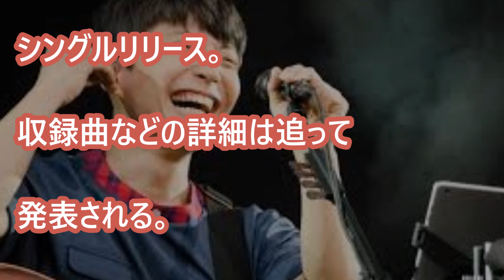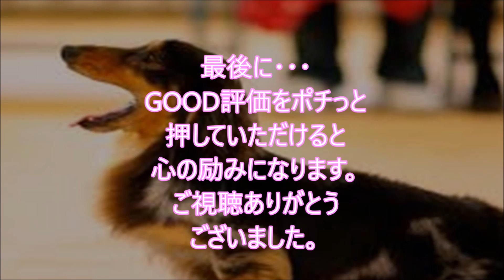星野源 新曲リリース決定！ファン必見！『恋』から10か月、期待度MAX！タイアップはあるのか？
■星野源　略歴■

1981年1月28日、埼玉県生まれ。学生の頃より音楽活動と演劇活動を行う。

2000年に自身が中心となりインストゥルメンタルバンドSAKEROCKを結成。

2010年に1stアルバム『ばかのうた』、2011年に2ndアルバム『エピソード』を発表。

2012年2月発売の2ndシングル「フィルム」はオリコンウィークリーチャート4位を記録した。

2013年5月発売の3rdアルバム『Stranger』はオリコンウィークリーチャート2位を記録、

10月に発売された6thシングル「地獄でなぜ悪い」はオリコンウィークリーチャート初登場5位、

2014年6月にリリースした初の両A面シングル「Crazy Crazy／桜の森」は

2015年3月25日には初の横浜アリーナ単独公演、

2日間を収録したBlu-ray＆DVD『ツービート IN 横浜アリーナ』をリリース。

8月には弾き語りソロライブ「星野源のひとりエッジ in 武道館」を開催、

2日間でのべ26,000人を動員。12月にリリースしたニューアルバム『YELLOW DANCER』は

2013年は初主演映画『箱入り息子の恋』、映画『地獄でなぜ悪い』(園子温監督)、

2016年3月からはニッポン放送で「星野源のオールナイトニッポン」が、

4月からは雑誌AERAにて、星野源の対談連載「音楽の話をしよう」がスタート。

関連動画

【衝撃】星野源、「恋」「YELLOW DANCER」のデザイナー吉田ユニと熱愛発覚！？ついに恋に落ちたか？